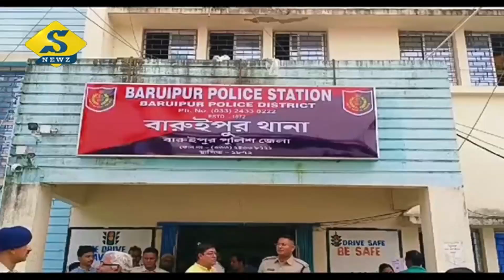ডাক্তারের স্টিকার লাগানো গাড়িতে উদ্ধার গাঁজা আর নগদ